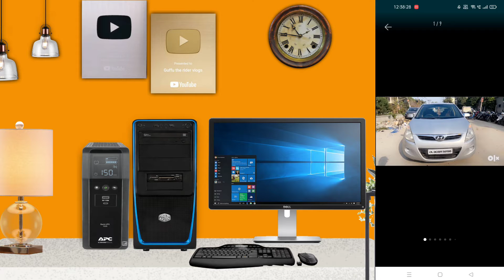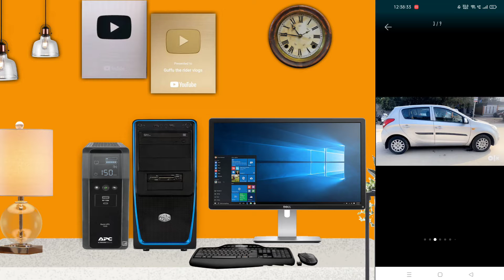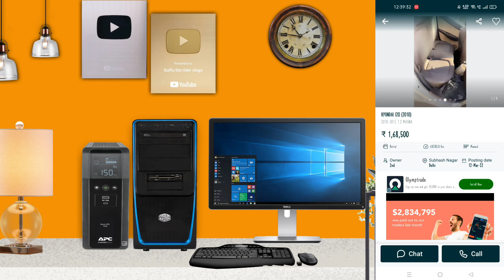Hyundai i20 | Price - 1,90,000 Thousand Rs | i20 New Model Car Only 1 Lakh 90 Thousand Rs Holi Offer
hyundai i20 asta,
hyundai i20 magna,
hyundai i20 sportz 2022,
hyundai i20 sportz 2021,
hyundai i20 top model,
hyundai i20 active,
hyundai i20 asta 2021,
hyundai i20 automatic,
hyundai i20 asta optional 2021,
hyundai i20 asta o,
hyundai i20 automatic 2021,
hyundai i20 active 2021,
how to drive a hyundai i20,
how to start a hyundai i20,
remise a zero hyundai i20,
hyundai i20 base model,
hyundai i20 base model 2021,
hyundai i20 black,
hyundai i20 base model 2022,
hyundai i20 black colour,
hyundai i20 bluetooth connect,
hyundai i20 blue colour,
hyundai i20 build quality,
b channel hyundai i20,
hyundai i20 car,
hyundai i20 crash test,
hyundai i20 cng,
hyundai i20 car price,
hyundai i20 cvt,
hyundai i20 cng review,
hyundai i20 crash test 2021,
hyundai i20 colours,
rc hyundai i20 coupe wrc,
hyundai i20 diesel,
hyundai i20 diesel mileage,
hyundai i20 drive,
hyundai i20 diesel top model,
hyundai i20 delivery,
hyundai i20 dct,
hyundai i20 diesel base model,
hyundai i20 driving status,
hyundai i20 elite,
hyundai i20 engine,
hyundai i20 era,
hyundai i20 elite modified,
hyundai i20 era 2021,
hyundai i20 engine number location,
hyundai i20 elite 2021,
hyundai i20 elite 2022,
new hyundai i20,
new hyundai i20 2022,
new hyundai i20 2021,
new hyundai i20 n line,
new hyundai i20 modified,
new hyundai i20 2021 top model,
new hyundai i20 magna,
new hyundai i20 sportz 2021,
hyundai i20 faisal khan,
hyundai i20 features,
hyundai i20 facelift 2022,
hyundai i20 full review,
hyundai i20 fuel injected,
hyundai i20 first generation,
hyundai i20 fuse box,
hyundai i20 first service,
hyundai i20 grey colour,
hyundai i20 ground clearance,
hyundai i20 grand,
hyundai i20 global ncap rating,
hyundai i20 gagan choudhary,
hyundai i20 gear system,
hyundai i20 gear oil change,
hyundai i20 gear knob replacement,
hyundai i20 headlight,
hyundai i20 horn,
hyundai i20 horn sound,
hyundai i20 hidden features,
hyundai i20 heater not working,
hyundai i20 horn not working,
hyundai i20 headlight adjustment,
hyundai i20 how to drive,
hyundai i20 2021,
hyundai i20 imt,
hyundai i20 ivt,
hyundai i20 interior,
hyundai i20 imt review,
hyundai i20 in tamil,
hyundai i20 india,
hyundai i20 infotainment system,
hyundai i20 in telugu,
hyundai i20 jack point,
hyundai i20 jallikattu,
hyundai i20 joe black,
hyundai i20 juraj sebalj,
hyundai i20 jump 2021,
hyundai i20 january 2022 offers,
hyundai i20 jump,
hyundai i20 jack,
hyundai i20 key,
hyundai i20 key battery replacement,
hyundai i20 key features,
hyundai i20 key programming,
hyundai i20 key repair,
hyundai i20 ki kimat,
hyundai i20 key cover,
hyundai i20 ki price,
hyundai i20 latest model,
hyundai i20 lock unlock sound,
hyundai i20 long drive,
hyundai i20 low model,
hyundai i20 long term review,
hyundai i20 line,
hyundai i20 latest model 2021,
hyundai i20 low model price,
hyundai i20 l line,
hyundai i20 l park etme,
l park nasıl yapılır hyundai i20,
hyundai i20 modified,
hyundai i20 magna 2021,
hyundai i20 magna 2022,
hyundai i20 malayalam review,
hyundai i20 mileage,
hyundai i20 magna petrol 2021,
hyundai i20 modification,
hyundai i20 n line 2021,
hyundai i20 new model,
hyundai i20 n line base model,
hyundai i20 n line top speed,
hyundai i20 n line top model,
hyundai i20 n line exhaust,
hyundai i20 n line modified,
hyundai i20 old model,
hyundai i20 on road price,
hyundai i20 old,
hyundai i20 ownership review,
hyundai i20 old model modified,
hyundai i20 off road,
hyundai i20 old model review,
hyundai i20 online,
hyundai i20 price,
hyundai i20 petrol,
hyundai i20 petrol mileage,
hyundai i20 price in india,
hyundai i20 price 2021,
hyundai i20 pov,
hyundai i20 production,
hyundai i20 petrol timing,
hyundai i20 quora,
hyundai i20 build quality test,
hyundai i20 sound quality,
hyundai i20 car quest,
hyundai i20 2021 build quality,
hyundai elite i20 build quality,
new hyundai i20 build quality,
hyundai i20 review,
hyundai i20 review in tamil,
hyundai i20 red colour,
hyundai i20 review in hindi,
hyundai i20 review in telugu,
hyundai i20 red,
hyundai i20 review malayalam,
hyundai i20 rally car,
hyundai i20 r,
hyundai i20 r line,
hyundai i20 sunroof,
hyundai i20 sportz 1.2 mt,
hyundai i20 sportz diesel,
hyundai i20 sunroof model,
hyundai i20 sportz ivt,
hyundai i20 top speed,
hyundai i20 top model 2021,
hyundai i20 tamil review,
hyundai i20 top model 2022,
hyundai i20 turbo,
hyundai i20 turbo petrol,
hyundai i20 telugu review,
hyundai i20 t gdi 1.0,
hyundai i20 user review,
hyundai i20 used car,
hyundai i20 upcoming model in india,
hyundai i20 under 8 lakhs,
hyundai i20 used cars in chennai,
hyundai i20 usa,